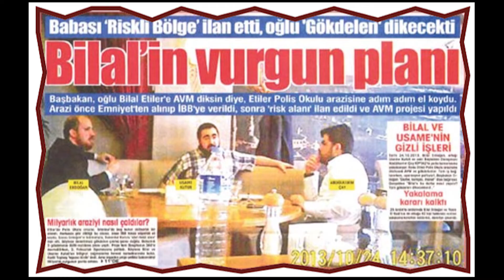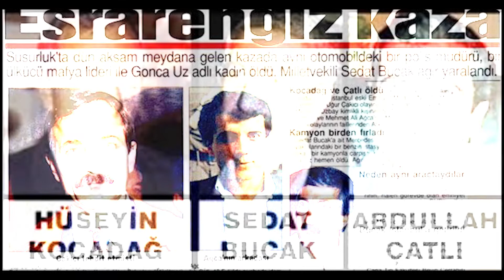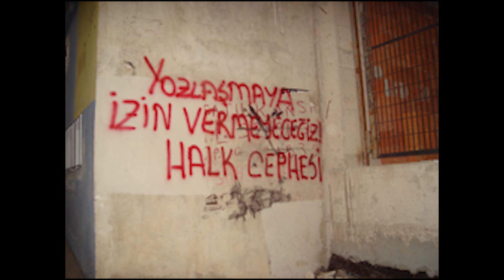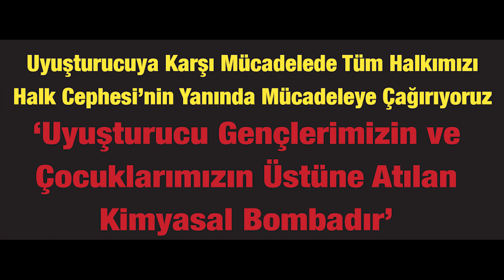Ne Nedir Programı: Mafya Çete Devleti-2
Uyuşturucuyla Savaş TV'de Ne Nedir Programımız ile sizlerin karşısındayız.
Ne Nedir programımız ile bilmediğimiz, çarpıtılan gerçekleri anlatacağız.
Bu videomuzda mafya ve devlet ilişkisini anlatmaya devam ettik.